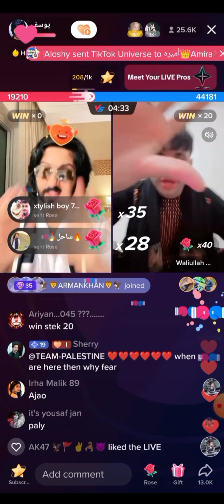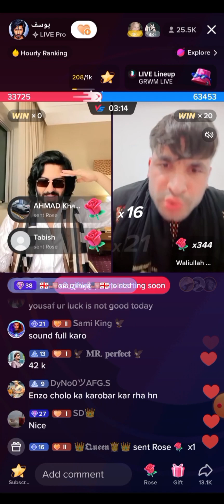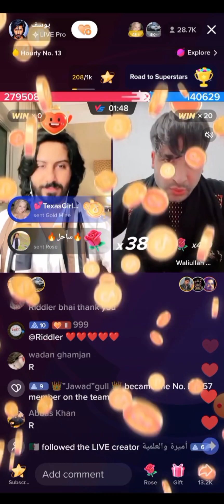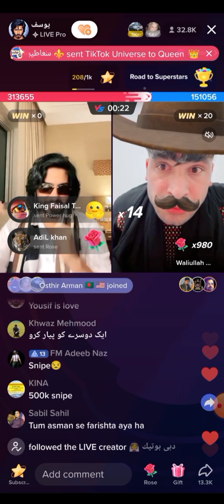Yousif tiktok | Yousif Vs Waliullah | Very amazing match 🤯